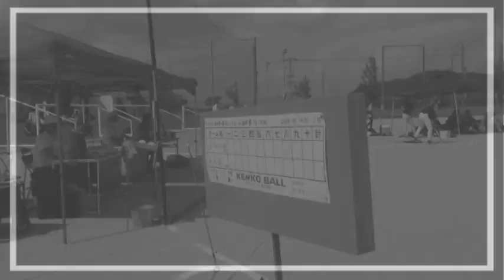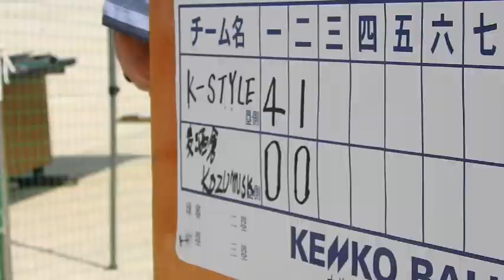西日本一般男子福岡県大会Ｂパート3回戦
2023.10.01 　行橋総合公園・多目的グランドで開催された「第13回西日本一般男子福岡県大会」のＢパート3回戦、FKS VS インターフローレンスの熱戦の模様を撮影した。